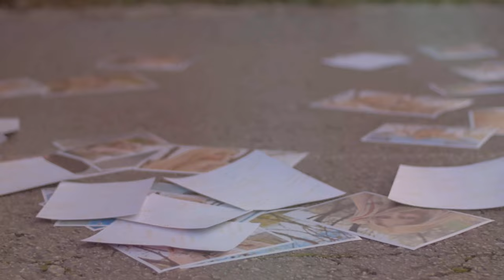IVICA BAGO - PRAVA LJUBAV ( Official music video 4k )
Ivica Bago - Prava ljubav
Album: Prava Ljubav

Lyrics: Ante Galić - Pasarela
Arranged: Ante Gašpardi

Camera 1: Ante Šušnjar Koko
Camera 2: Pere Šušnjar
Camera 3: Ljubo Šušnjar Šerbo
Styling: "Kateks" Posušje
Hair: Željko Lončar ( Frizersko-kozmetički salon "Renata", Posušje )
Make up: Ivana Lončar ( Frizersko-kozmetički salon "Renata", Posušje )
Assistants: Živko Mršić, BGL  AUTO, d.o.o. Posušje
Location: Posušje, Trg Hrvatskih branitelja

• PRAVA LJUBAV •
Sve moje ljubavi prave,
opet bih rado sreo.
Tiho uz zvuke gitare,
pjesmu bih započeo.
više nisu na istom broju.
Ponekad noću se jave,
da smire dušu moju.
Ponekad noću navrate,
popiju sa mnom čašu dvije,
a tuga meni nazdravlja,
Prava se ljubav ne zaboravlja.